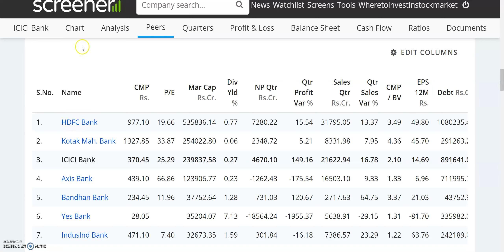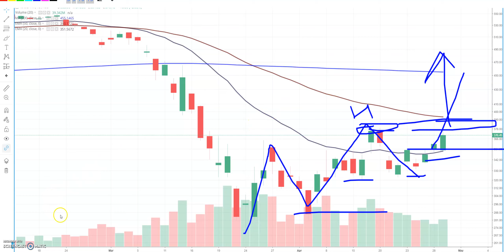ICICI BANK का SHARE भागने के लिए READY है, BREAKOUT के पास है, ICICI BANK SHARE NEWS